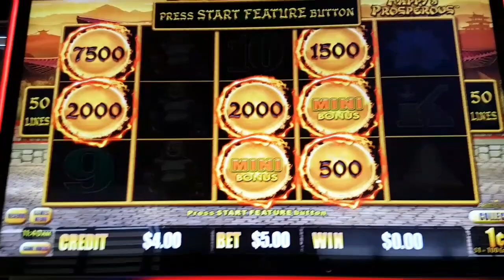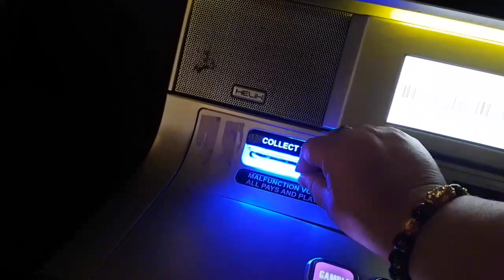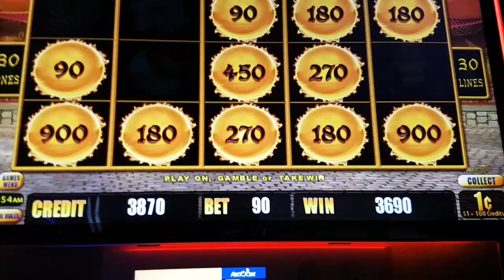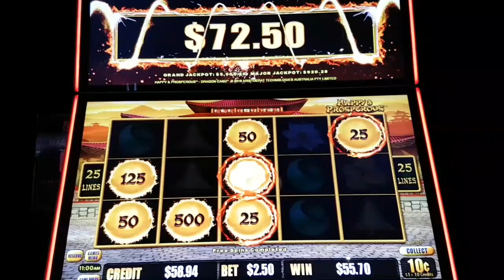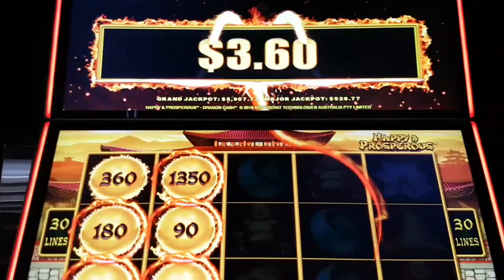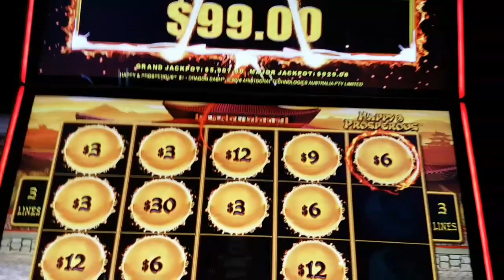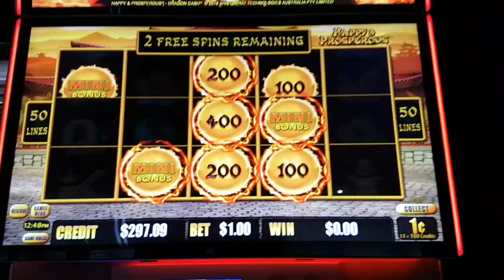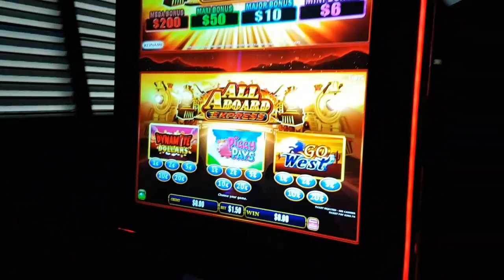Happy😺&🤑Prosperous🐉Dragon🐉Link🍺2 Awesome Session on a Variety of Bets😺🍹😺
Totally Amazing Bonus on $1 Denom doing my Weird Bets of playing less lines, I couldn't believe the huge Line Hit🤑
Aussie Pokies Fun🍺Recorded December 23rd 2020 & November 13th 2020🍺😺🍺
@Bella Vista Hotel, Bella Vista, Sydney Australia🍹💖🍹